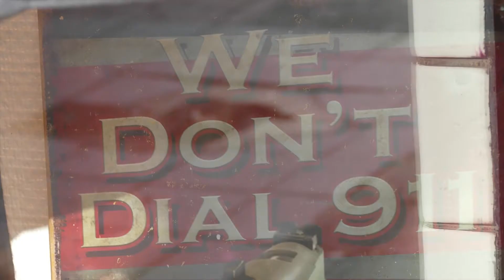BORDER TERRIER JACK antwerpen 4 april 2015